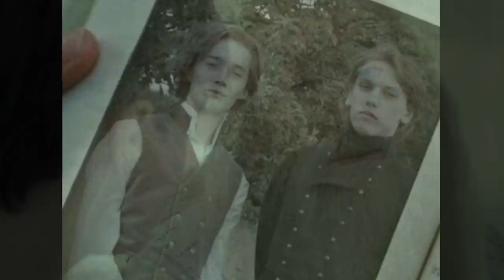The Next ANTIHERO (Why Credence Looks like SNAPE) - Fantastic Beasts 3: Secrets of Dumbledore Theory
Welcome to Harry Potter Theory. Today we're discussing Fantastic Beasts 3: The Secrets of Dumbledore, as well as Credence Barebone and Severus Snape.

While there are a lot of great theories that have come about from the trailer, many of them – rightfully so – focus on imagined or suspected events that will take place in the film, set to be released this spring. Today’s theory, however, is more an analysis of what the presentation of a certain character may say about who he is and who he will become within the Fantastic Beasts franchise. As you’ve likely deduced from the title of this video, I’m, of course, speaking of Credence Barebone – allegedly born Aurelius Dumbledore, brother to Albus Dumbledore – that is, if the word of Gellert Grindelwald can be trusted.

And so, if you’ve watched The Secrets of Dumbledore trailer – which, I assume all of you have – then you’ve likely noticed that Credence seems to have gotten a new look since the last couple of films. That is, in both Fantastic Beasts and Where to Find Them and Fantastic Beasts: The Crimes of Grindelwald Credence sports two distinctively cropped haircuts – which in themselves are actually quite different from one another. In the first film, Credence has a rather unflattering bowl cut, which was laughed at on the internet  through various memes and the like. Poor bloke. In any case, it can be assumed that Mary Lou Barebone, gave him this extremely unattractive cut, which he then sheds in the second movie in favour of an even shorter, thankfully plainer – and, let’s be honest, more presentable – haircut. This transition between the two looks was likely to signify the passage of time that took place between the two films, and the fact that Mary Lou is no longer alive and in control of his hair – or his life for that matter – in the second film. So, in a way, his change in hairstyle can be viewed as a representation of him breaking free from Mary Lou and her mental and physical ab*use.

That said, as we all know from the new trailer, Credence’s hair has since gone through another, more dramatic transition, as it’s now down to his shoulders in length. Now, other than the fact that the character of Credence – or perhaps the actor who portrays Credence, Ezra Miller – may simply like having longer hair, what could this change in style mean?

Well, as many fans have commented, Credence’s new look is rather reminiscent of another Harry Potter character known for his shoulder-length, raven locks: Severus Snape. In fact, I’ve actually seen many a query wondering if Credence Barebone could, in fact, be related to Severus – rather than Albus Dumbledore, as Grindelwald claims.

Thanks!